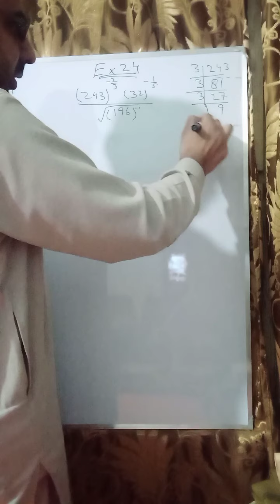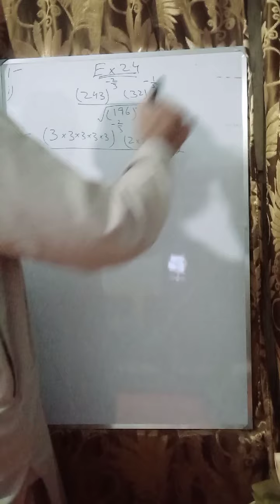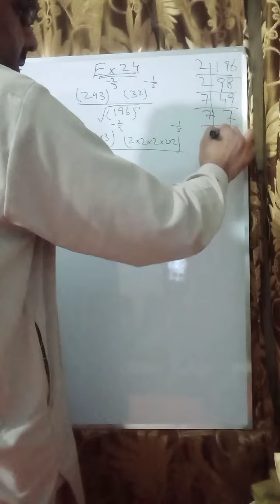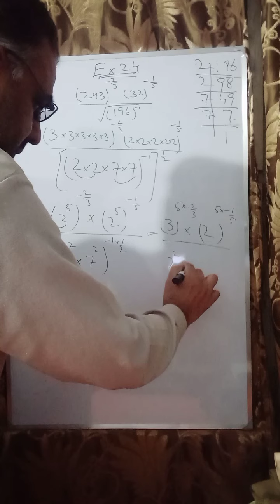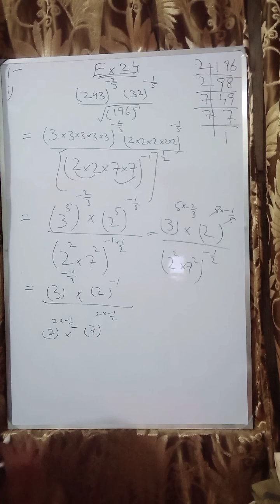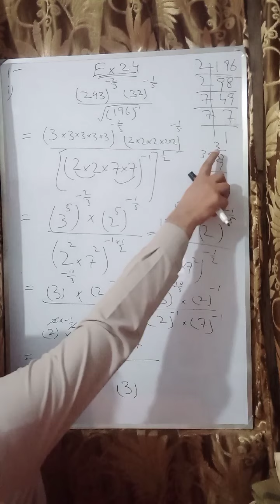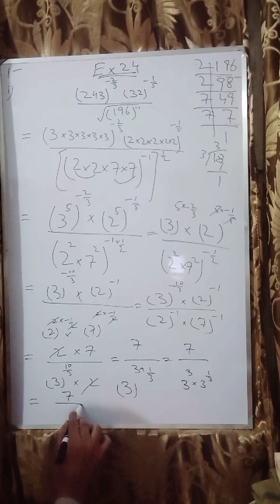9th Class Maths Unit 2 Exercise 2.4 Question 1 Part 1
9th Class  Maths unit 2
Exercise 2.4 Question 1 part 1
Punjab text book board
Federal board